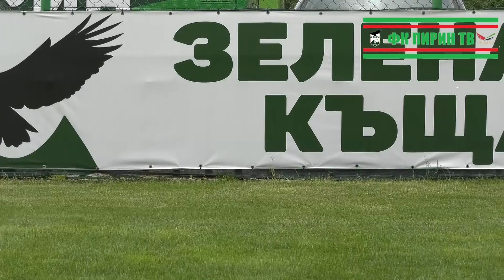Спас Георгиев подписа с Пирин